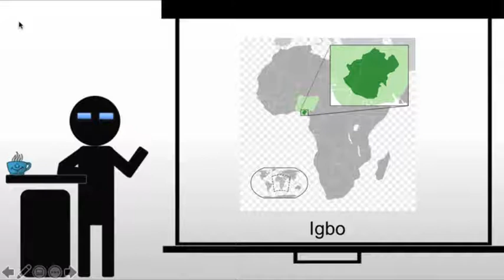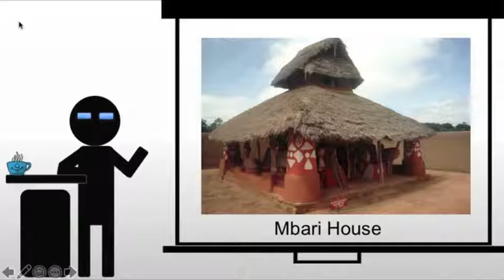Igbo Clay Sculpture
A brief discussion of Igbo clay sculptures used in a Mbari House.